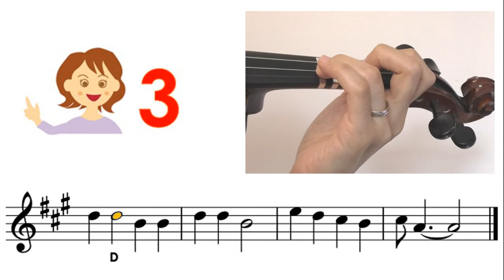A peanut sat on a railroad track sheet music and easy violin tutorial